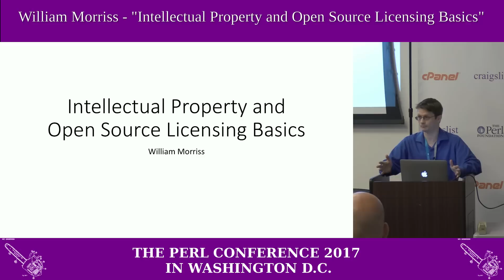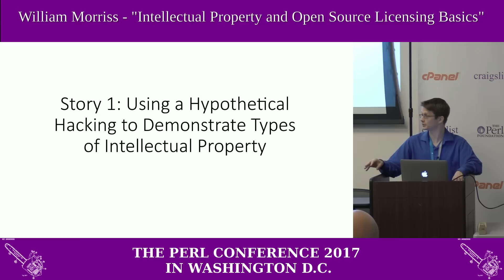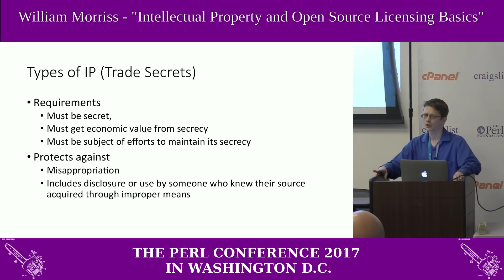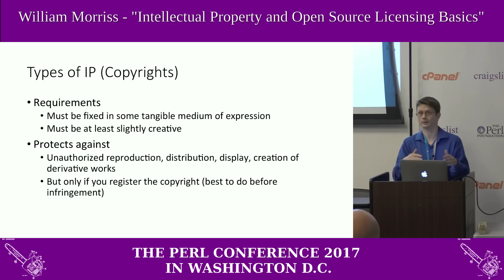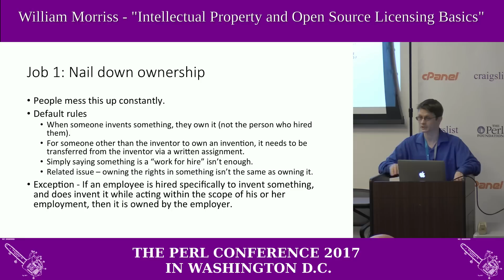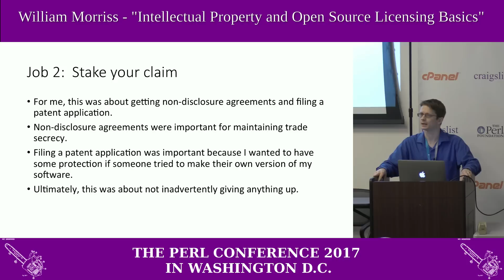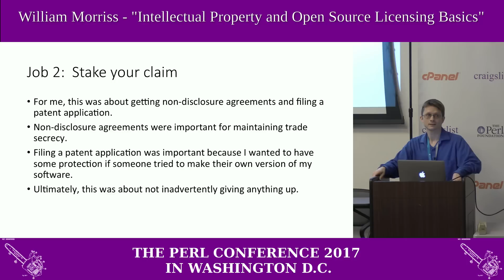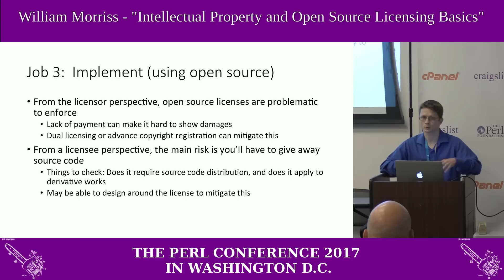William Morriss - "Intellectual property and open source licensing basics"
This talk will cover the basics of intellectual property law as it relates to software development, focusing on how it works (or doesn't) to facilitate code reuse through open source licensing. This session will explain the differences between patents, copyrights, trademarks and trade secrets, and illustrate how those legal tools can be applied to a piece of software to achieve different business goals. It will also discuss common open source licenses, and explain the legal consequences those licenses have for software development and commercialization.

William is a member of the law firm of Frost Brown Todd LLC, practicing in the firm’s Cincinnati office. He has a degree in computer science and his practice focuses particularly on the law and computer software. Since joining the Firm, William has represented inventors seeking to obtain protection for software implemented inventions before the United States Patent and Trademark Office; has represented businesses and individuals in patent infringement litigation, both in defending against allegations of infringement, and in enforcing patents against accused infringers, and has assisted clients in business transactions which include software, both in negotiating and drafting contracts, and in performing due diligence review of agreements in the context of potential acquisitions, including the review for a $335 million acquisition. William has invented technology for open source license management (U.S. Pat. 8,589,306) and designed software that he uses in representing clients before the U.S. Patent Office. He also performs pro-bono legal services through Volunteer Lawyers for the Poor, is an expert chess player and a black belt in Aikido.